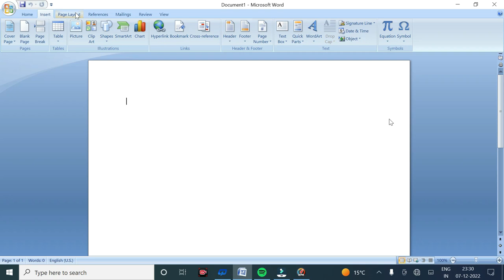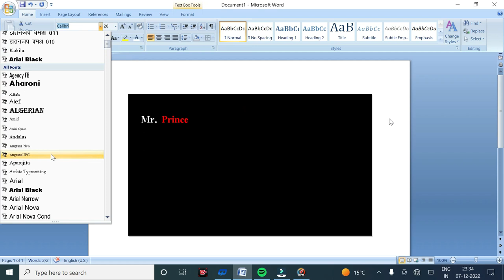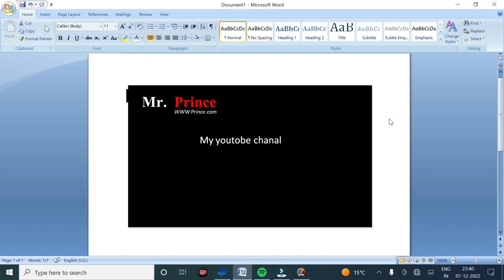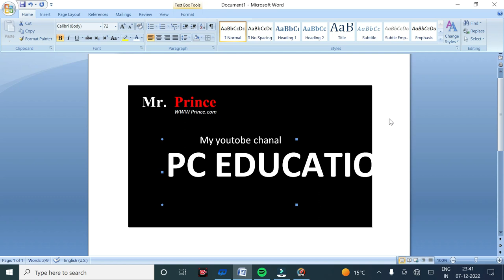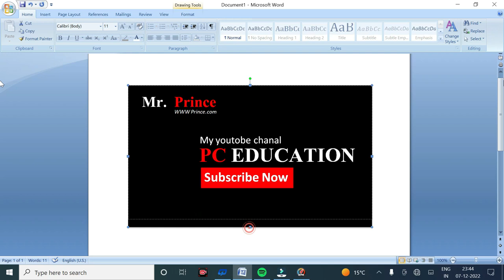Haw to draw with ms word ||Wisiting card with ms word || ms word drawing on pceducation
“What is ms Word”,”Easy method of Microsoft word using for Wisiting card up bank passbook first page covar”
“Microsoft word Tutorial”,”ms word complete tutorial in hindi ?